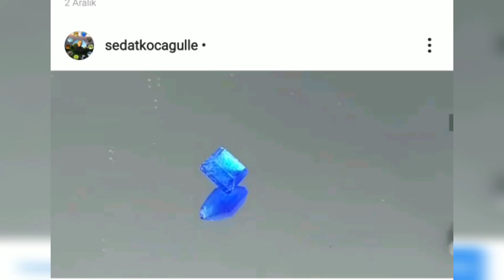BAŞINIZA TAŞ YAĞACAK!2020 VE SONRASINDA!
2020 taşlarla ŞAHLANACAK.